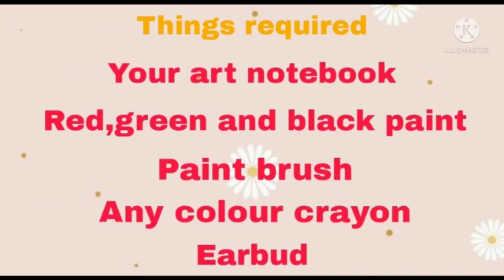Let's Celebrate Parents Day in a Creative way -Making Strawberry